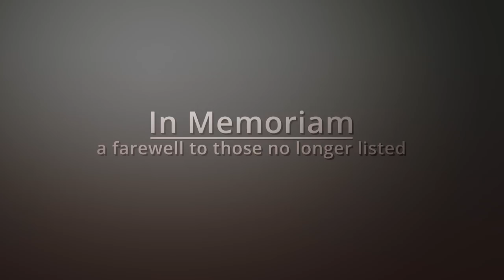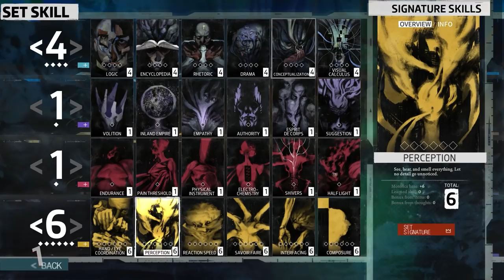The Top 100 Showcase | PC Gamer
Welcome to The Top 100. PC Gamer’s annual rundown of the one hundred, very best games you can play on PC, right now. This year has seen a few new faces join the PCG team, which has meant a lot of changes to the list. New entries include the likes of Legends of Runeterra, Doom Eternal, Titanfall 2, SuperHot VR and even What the Golf? … In this video we’ll be showcasing some choice games from the list, and what makes them a must play in 2020. For the full Top 100, visit pcgamer.com.

01:07 - Devil May Cry
02:20 - Stardew Valley
03:23 - Monster Hunter World
04:53 - Super Mega Baseball 3
06:16 - Battletech
07:03 - Total War: Three Kingdoms
08:50 - Half-Life: Alyx
10:18 - Titanfall 2
11:23 - Red Dead Redemption 2
13:42 - In Memoriam
14:50 - Disco Elysium